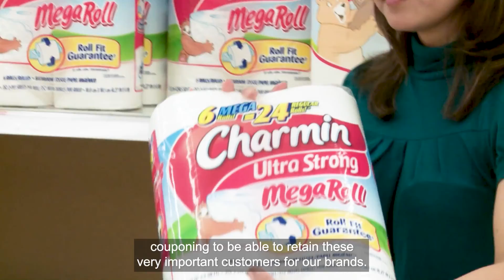P&G | Signal 2023 Innovator: Digital Acumen to Grow Business - Irene Poh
Innovator Irene Poh is enabling R&D and business unit partners to use AI Factory, helping P&G increase efficiency. As the Senior Director of Data Science and the AI Factory Product Lead, Poh has helped the team use AI Factory to disrupt the media buying process & to create products like the Oral B iO connected toothbrush.